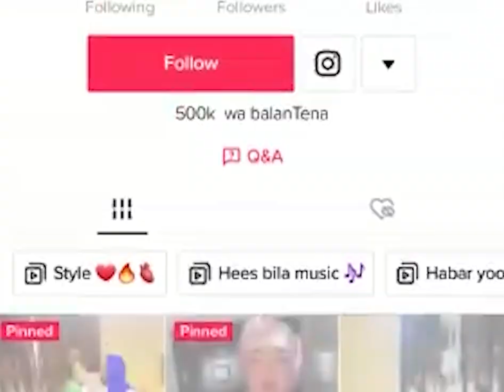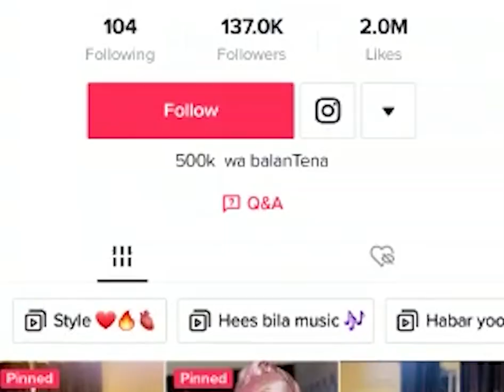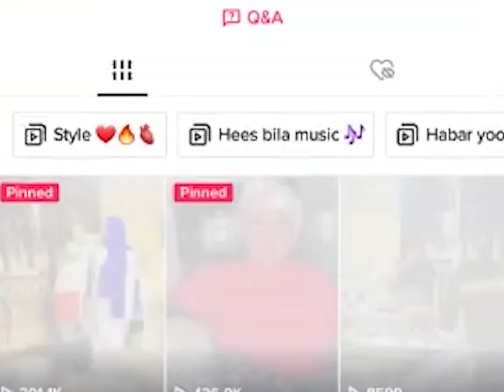Maxaa lagu xidhay Qadan Qaran? Somaliland dadka cadowga ka difaaca kama xishoonayso miyaa? XOG?